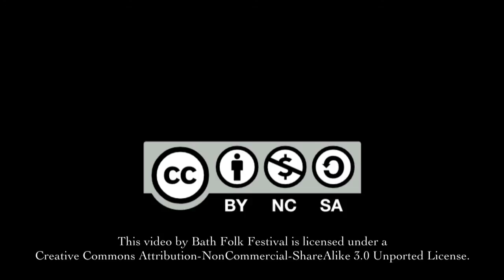Bob & Gill Berry - I Wandered by a Brookside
Bob & Gill Berry perform a song with music by Bob's mother and popularised by Eva Cassidy.